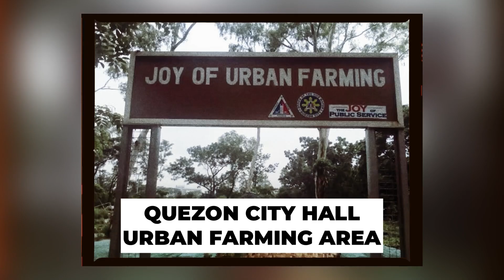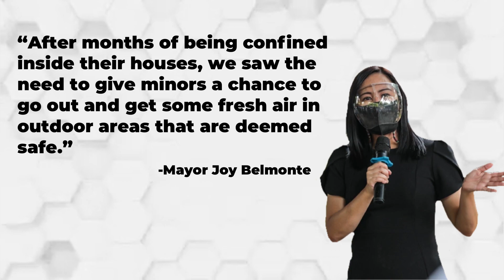Bata, bata, p'wede nang lumabas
Excited na bang lumabas ang mga bata sa inyo?

Alamin kung ano ang safety protocols for kids and families sa latest episode ng Aksyon QC Vlogs!